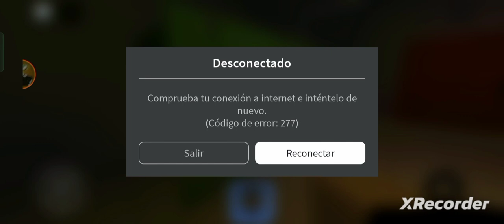especial año nuevo/Roblox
se que no subí ni especial de Halloween ni de navidad pero esos especiales se juntan con el de año nuevo

bueno solo quería recordarles que gracias por todo el Apollo que me han dado de verdad